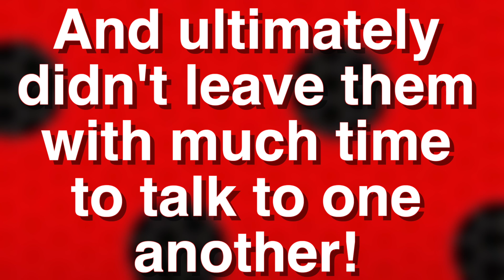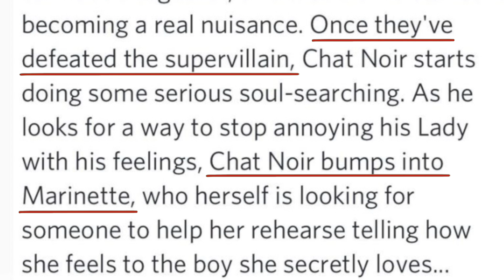NEW MIRACULOUS LADYBUG SEASON 4 EPISODE 15 GLACIATOR 2 SYNOPSIS + SPOILERS ! 🐞✨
Check out the brand new Miraculous Ladybug Season 4 episode 15 Glaciator spoilers we got + my theories ! 🐞✨

Socials! 🐞✨

Maya Borg
OAKVILLE ON
L6K 3Y7

FAQ! 🐞✨
Age? - 15! ✨
Where do I watch Miraculous / Season 4? -  YouTube! ✨